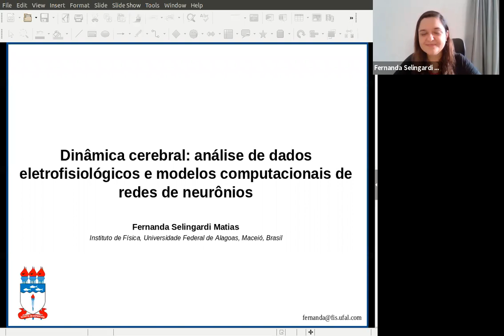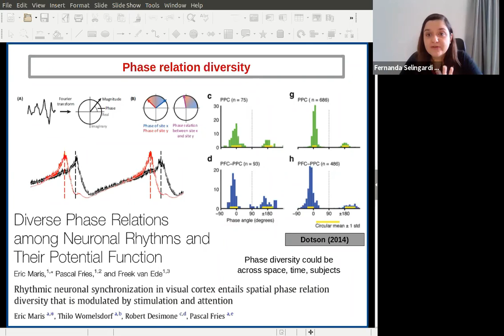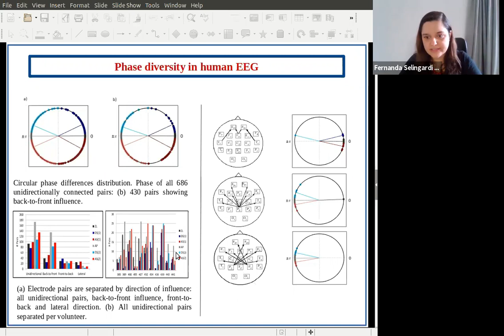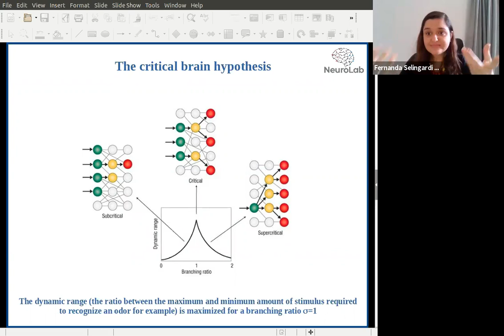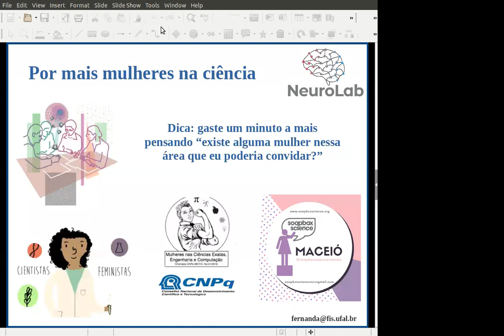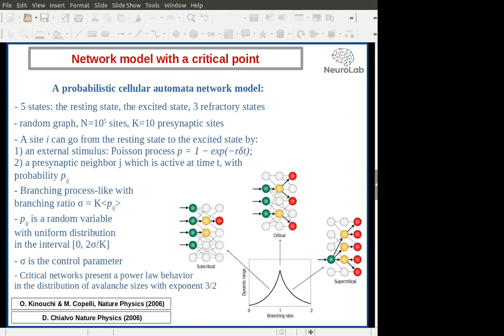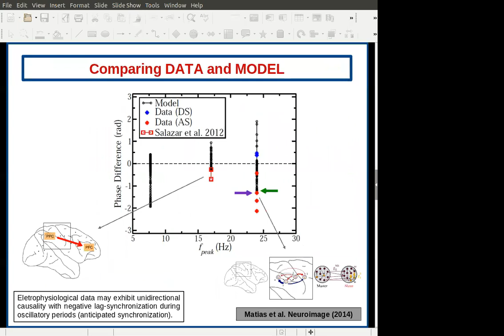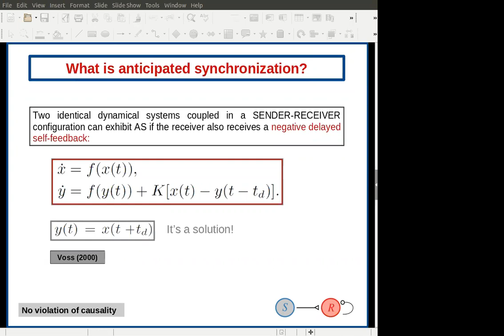Dinâmica cerebral:análise de dados eletrofisiológicos e modelos computacionais de redes de neurônios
Título: Dinâmica cerebral: análise de dados eletrofisiológicos e modelos computacionais de redes de neurônios

Palestrante: Profa. Fernanda Selingardi Matias - Instituto de Física/UFAL

Resumo:

Neste seminário vou apresentar alguns exemplos de como utilizar ferramentas da Física para estudar o cérebro, tanto do ponto de vista da modelagem de sistemas dinâmicos como da análise de dados eletrofisiológicos. Vou apresentar modelos de populações neuronais que exibem alguns fenômenos verificados em diferentes dados cerebrais de humanos e outros animais, como por exemplo oscilações, sincronização, bi-estabilidade e criticalidade. Além disso, vou explicar como podemos comparar a dinâmica desses modelos com os dados experimentais utilizando medidas de entropia, complexidade e causalidade. Em particular vou mostrar resultados recentes do nosso grupo sobre maximização da complexidade em torno da criticalidade.